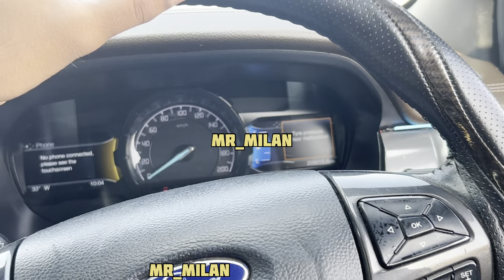Oh my God, petrol,diesel,⛽️ Indigo Ford￼ 🚘